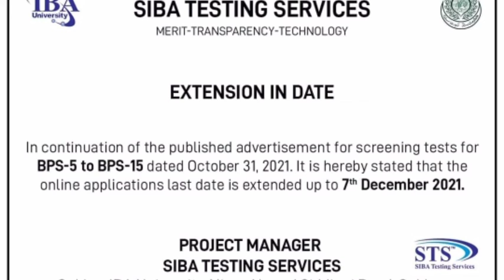Good news for candidates IBA has extended last date for applying.